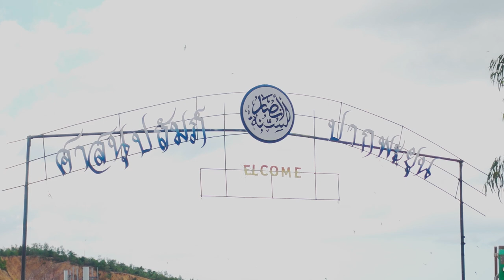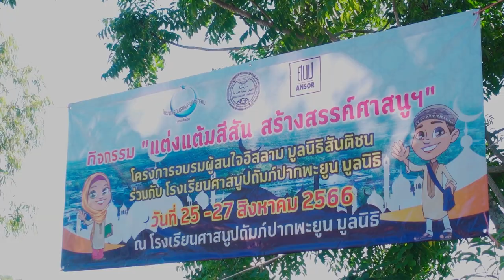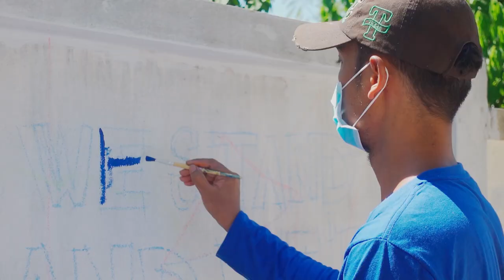แต่งแต้มสีสัน สร้างสรรค์ศาสนูฯ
กิจกรรม ”แต่งแต้มสีสัน สร้างสรรค์ศาสนูฯ”
พัฒนาคนด้วยการพัฒนา​สังคมผ่านกิจกรรม​
ณ โรงเรียนศาสนูปถัมภ์ ปากพะยูน มูลนิธิ จ.พัทลุง

กิจกรรมพัฒนาพื้นที่บริเวณถนนทางเข้าโรงเรียน โดยใช้การวาดรูปและทาสีผนังกำแพงโดยรอบ เพื่อบอกเล่าเรื่องราวของวิถีชุมชนท้องถิ่น วิถีอิสลาม สร้างสีสัน
ชีวิตชีวาให้แก่พื้นที่ และที่สำคัญเป็นการสร้างความสามัคคีของพี่น้องในชุมชน การมีปฏิสัมพันธ์ร่วมกันระหว่างมัสยิด โรงเรียน ชุมชน และหน่วยงานอื่นๆ เสริมสร้างทักษะด้านศิลปะ ความคิดสร้างสรรค์ และการทำงานเป็นทีมของนักเรียน